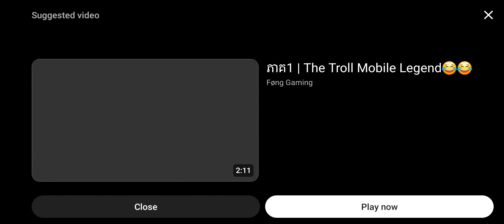free fire zin